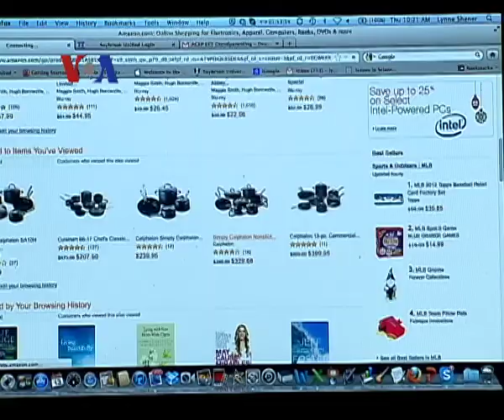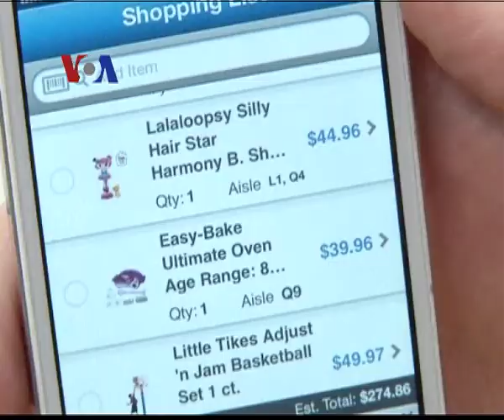Strategi Peritel Hadapi Persaingan Bisnis Online - VOA untuk Kabar Pasar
Penjualan online dan penjualan lewat aplikasi ponsel terus mengikis dominasi peritel konvensional dalam pembelanjaan akhir tahun di Amerika Serikat. Penjual online menawarkan berbagai kemudahan termasuk pembebasan ongkos kirim. Bagaimana kiat toko konvensional menghadapi persaingan ini? Kita simak laporan Nova Poerwadi dan tim VOA dari Washington, D.C.